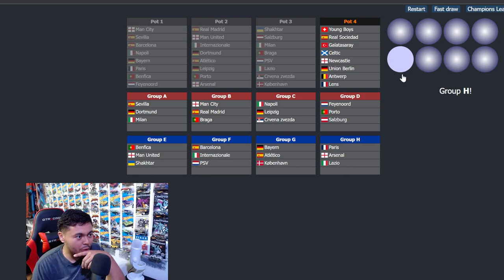SIMULANDO EL SORTEO DE LA CHAMPIONS LEAGUE 2023-2024